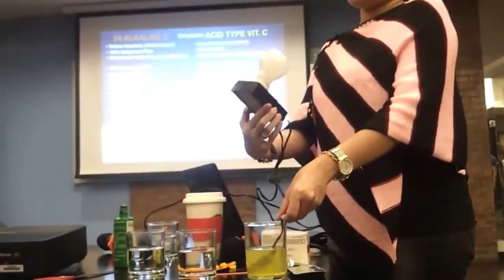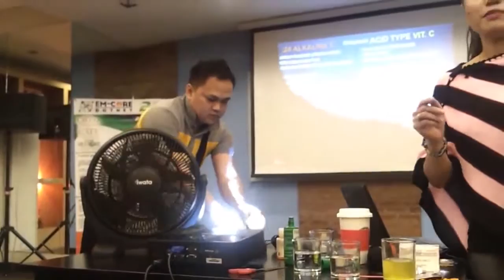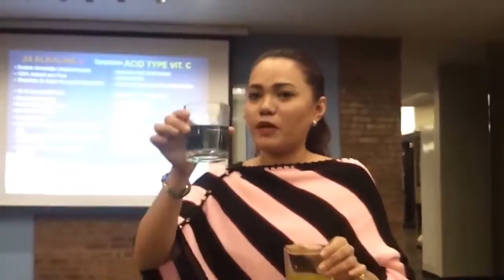Alkaline C Demo